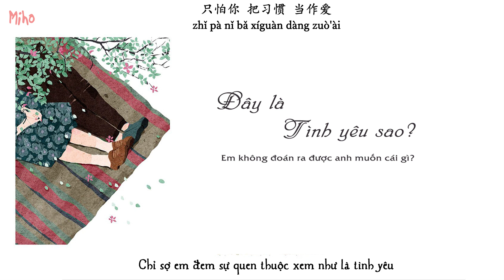[Vietsub+Kara] - Đây là Tình Yêu Sao - 这就是爱吗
Song: Đây là tình yêu sao?
Singer: Ken
Video editor: Miho
你确定这就是爱吗
Nǐ quèdìng zhè jiùshì ài ma
真的爱我吗
Zhēn de ài wǒ ma

手牵着手漫步斜阳 就当作浪漫
Shǒu qiān zhuóshǒu mànbù xiéyáng jiù dàng zuò làngmàn
两个人眺望远方
Liǎng gèrén tiàowàng yuǎnfāng

以为爱的晴朗
Yǐwéi ài de qínglǎng
当我回头望 却已泪湿了眼眶
Dāng wǒ huítóu wàng què yǐ lèi shīle yǎnkuàng

当夕阳变成星光
Dāng xīyáng biàn chéng xīngguāng
当爱情换了方向
Dāng àiqíng huànle fāngxiàng

你一如过往 对爱太紧张
Nǐ yī rú guòwǎng duì ài tài jǐnzhāng
但未来又会怎样
Dàn wèilái yòu huì zěnyàng

未知的明天总让我旁徨
Wèizhī de míngtiān zǒng ràng wǒ páng huáng
谁给我力量
Shéi gěi wǒ lìliàng

我不怕你 爱不爱我
Wǒ bùpà nǐ ài bù ài wǒ
只害怕你 以为爱我
Zhǐ hàipà nǐ yǐwéi ài wǒ

抓紧我 不算拥有
Zhuājǐn wǒ bù suàn yǒngyǒu
你总学不会放手
Nǐ zǒng xué bù huì fàngshǒu

我不怕你 不懂爱我
Wǒ bùpà nǐ bù dǒng ài wǒ
只怕你 把习惯 当作爱
Zhǐ pà nǐ bǎ xíguàn dàng zuò’ài

你猜不透 我要什么
Nǐ cāi bù tòu wǒ yào shénme
两个人眺望远方